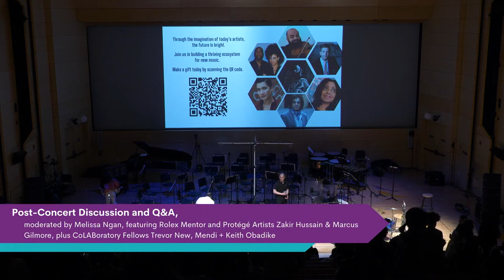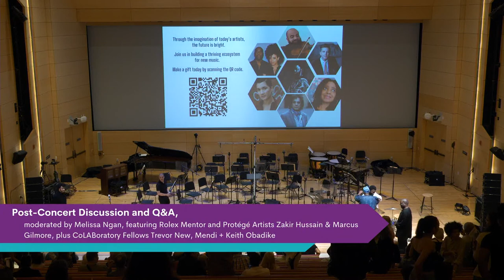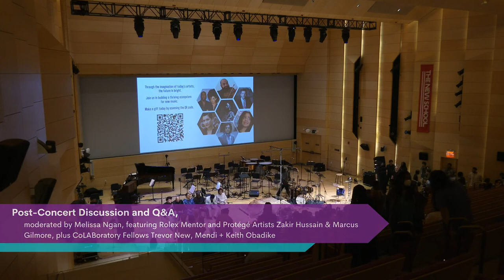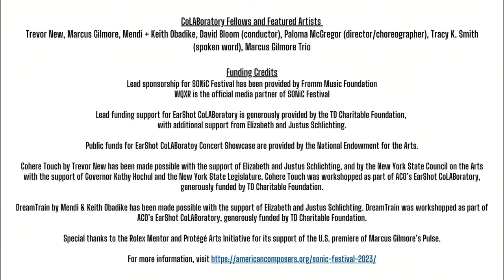EarShot CoLABoratory Showcase Concert at New School Tishman Auditorium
SONiC and Mannes/The New School co-present three new interactive works developed through ACO’s EarShot CoLABoratory composer residency program. Inspired by the African American history of resilience, healing, and awakening post-trauma, Grammy-winner Marcus Gilmore’s Pulse, developed with ACO through the Rolex Mentor and Protégé Arts Initiative with his mentor, world-renowned tabla player Zakir Hussain, is scored for drums, jazz ensemble, spoken word, and orchestra. Pulse will feature spoken word by Tracy K. Smith, the 22nd Poet Laureate of the United States and a Pulitzer Prize winner. Trevor New’s Cohere Touch connects artists across continents using the composer’s own augmented reality environment and performance on viola. Mendi + Keith Obadike’s DreamTrain is an immersive performance that encourages audiences to dream collectively as a means of social transformation. The American Composers Orchestra will be led by David Bloom.

DreamTrain by Mendi + Keith Obadike, composers, artists, and writers

Cohere Touch by Trevor New, electro-acoustic violist and composer

Pulse by Marcus Gilmore, drummer and composer, Fellow in the Rolex Mentor and Protégé Arts Initiative

Post-Concert Discussion and Q&A, moderated by Curtis Stewart, featuring Rolex Mentor and Protégé Artists Zakir Hussain & Marcus Gilmore, plus CoLABoratory Fellows Trevor New, Mendi + Keith Obadike